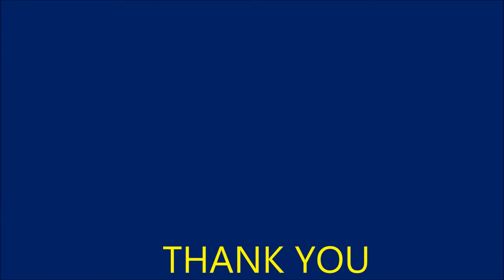VELANKKANNI FISH MARKET